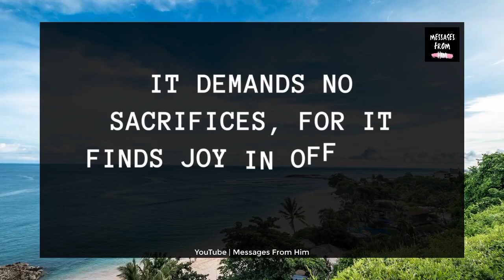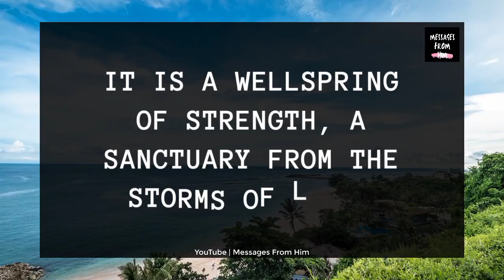I Want To KNOW Something VERY PERSONAL !💖👰☎️📲✨❤️😳| DM DF Reading 19 December 2023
RELATED QUERRIES :
dm to df
divine feminine